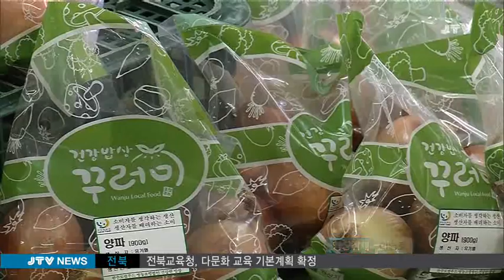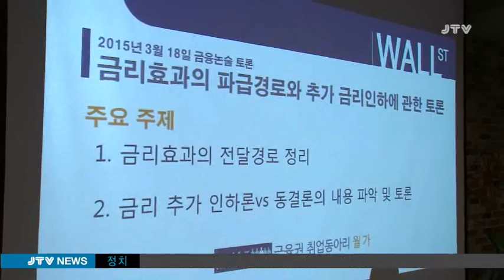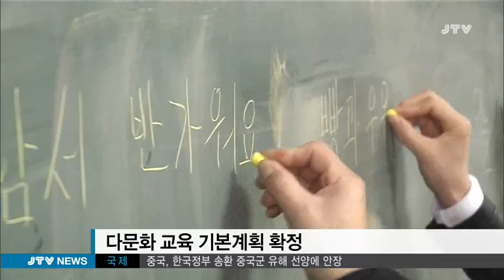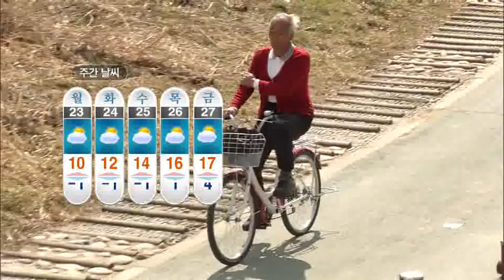[JTV 8뉴스] 2015.3.21(토)